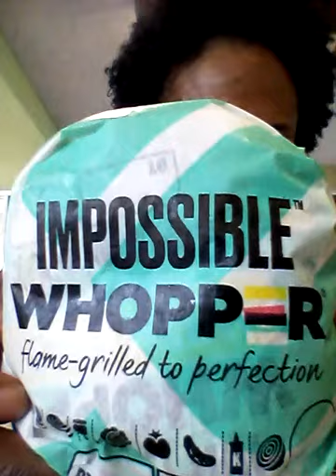ASMR. EATING SOUNDS OF BURGER KING Impossible WHopper, Onion rings and Rootbeer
Hope this brought you joy. it did for me.
Please help me get to 1,000 supporters